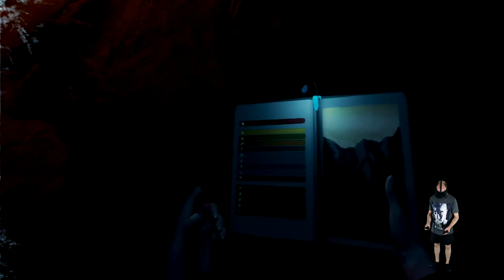The Forest VR Multiplayer - Der geheimnisvolle See - mit GamingLadyNici [E06][Let´s Play]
The Forest VR Multiplayer - Der geheimnisvolle See - mit GamingLadyNici

Amazon Shopseite:

▌Mein System ▌

Oculus Rift + Touch Bundle :

Inateck KTU3FR-4P USB 3.0 expresskarte 4 port Anschlüsse :

Mikrofon Audio-Technica AT-2035 :

Audio Interface Behringer UMC202HD U-Phoria 2x2 192kHz :

Grafikkarte Zotac 1080 TI  AMP Extreme Core Edition  :

Prozessor I7-4790K :

Prozessor Kühler be quiet! Dark Rock Pro 3 CPU-Kühler :

Soundkarte Asus Essence STX II :

Tastatur Corsair K95 RGB Platinum :

Webcam Logitech C920 HD Pro:

Kopfhörer beyerdynamic DT 880 Edition 600 Ohm:

▌Social Media ▌